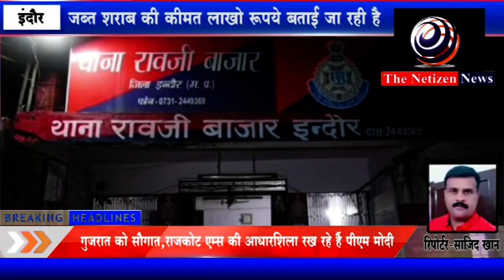इंदौर=पुलिस ने छापा मारकर 70 से अधिक विदेशी शराब की पेटियां जब्त की